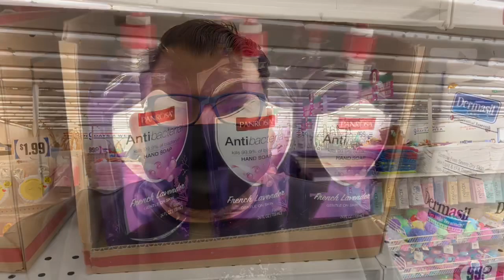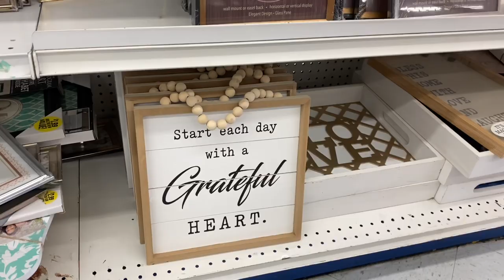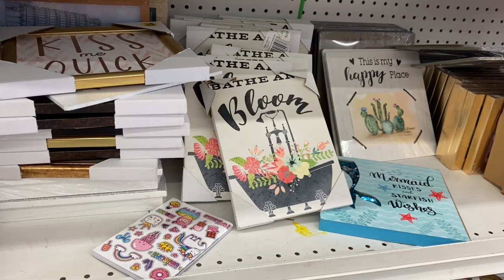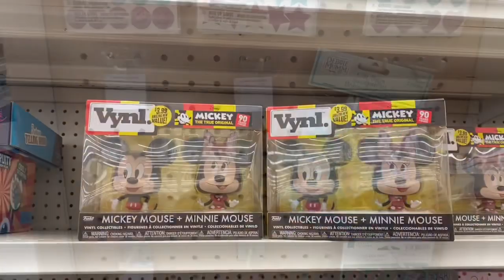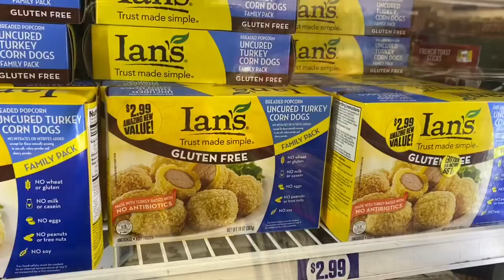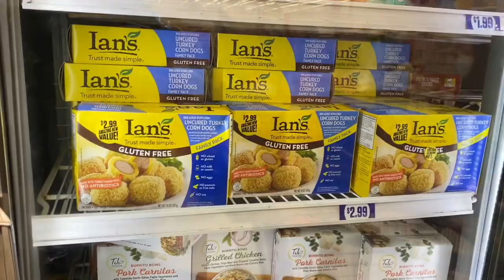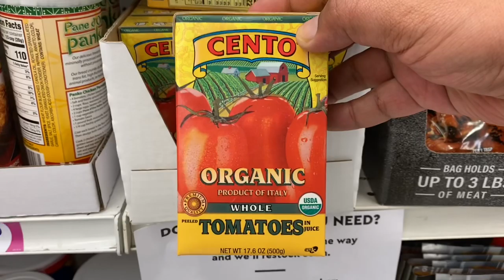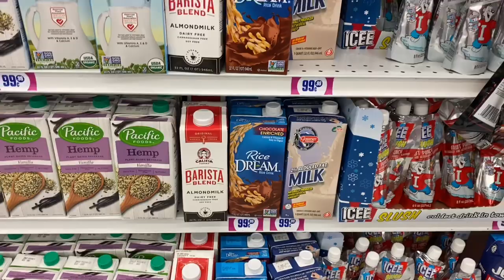New Finds 🍍 99 Cents Only Stores | Quick Finds | Sway to the 99 April 2020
Come Shop With Me 🛍 99 Cents Only Stores 🍍 ALL NEW FINDS! Shop with me (Sway to the 99)

Sway to the 99 99 Cents Store Only Haul | Tons of New Items 🛍 | Come Shop With Me April 2020 Sway to the 99 99 Cents Only Stores Come Shop with me! New 99 cents only stores walkthrough and haul all name brands! Sensational finds at the 99 cents only stores, name brand items & so much more! My 99 Cents Only Stores did not disappoint!

Hello you beautiful 99ers, I am so excited to be bringing you a new exciting store walkthrough with lots of new items and wishlist finds! Budget friendly gift ideas at the 99 cents store, lots of name brands and fresh produce!  Huge shout out to Couponing for a cause for always supporting me and helping me along the way! A true Queen of the 99! 99 cent store. 99 cents store haul 99 cent store candy. Couponing for a cause. 99 cent store makeup. 99 cents store haul. 99 cents only stores commercial. 99 cents only stores near me.

My channel is focused on helping you save money, make every penny count while getting name brands, healthy foods on a budget! Living your best life on a budget!

Friend Mail!

Posting schedule:

Monday’s: Dollar Tree Hauls and Walkthroughs

Wednesday’s : Budget meals!

Saturday’s: 99 Cents Only Stores Hauls and Walkthroughs

Don’t forget to Do The 99